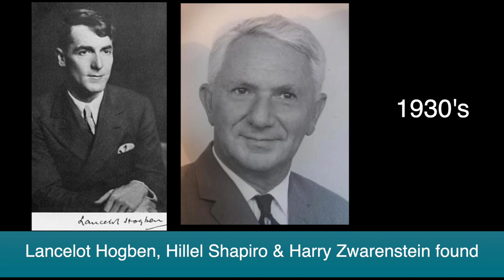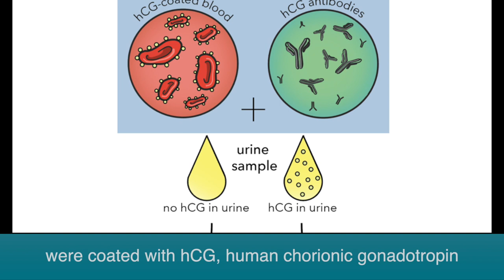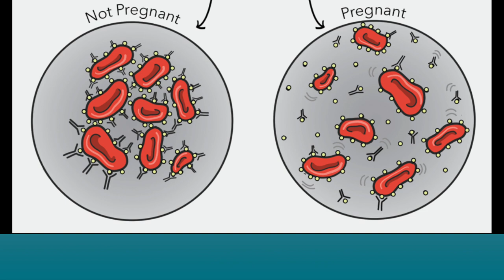History of pregnancy testing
Mice, rabbits, frogs and sheep – each took their turn in the development of pregnancy tests.

You want to know if you are pregnant or not? Easy, right? Just buy a cheap and reliable kit from the chemist or supermarket and get an instant answer from a quick urine test in the comfort of your own home. But it wasn’t always so easy. In fact, the creation of the reliable pregnancy tests that benefit so many women, and that now cost just a few pounds, was a scientific battle that was only won thanks to a great deal of animal research and the determination of one extraordinary women.

UAR can also organise speakers to come to schools to explain their scientific work - see the website for details.